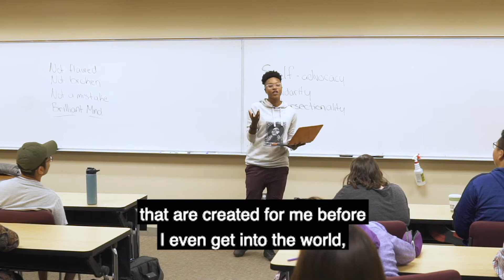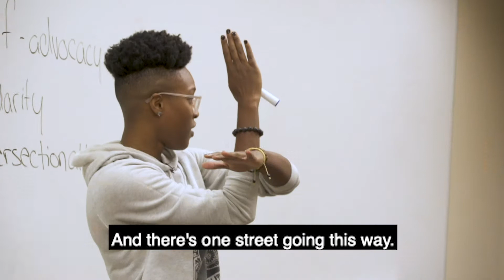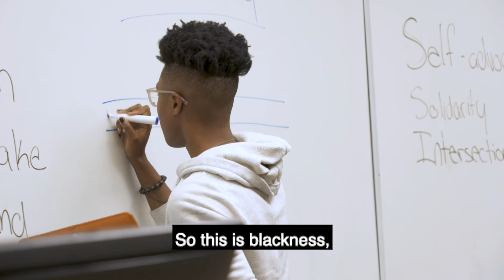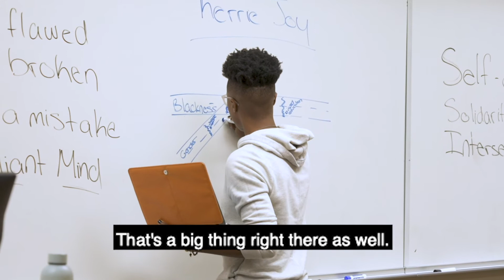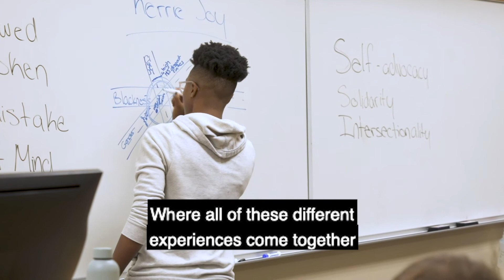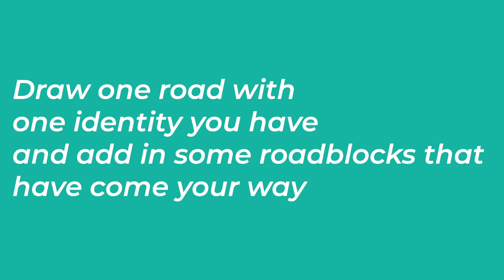Self Discovery/Self Advocacy: Meaning of Intersectionality / Class 6 Video 4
Video Description: This video is a presentation by Kerrie Joy In this video students develop a deeper understanding of who they are through looking at concepts of self advocacy, solidarity, and intersectionality. This video is a part of the Speak Up Person Driven Planning class.